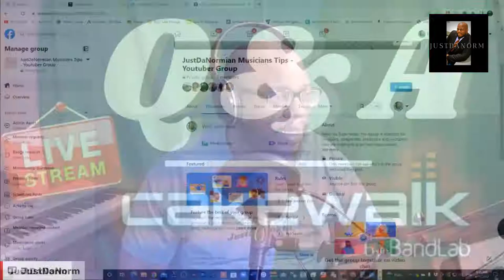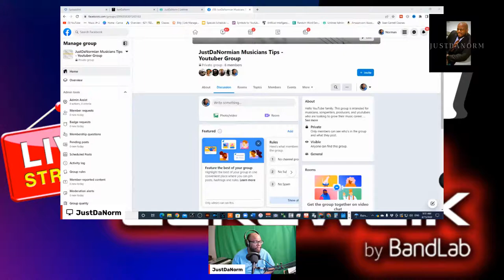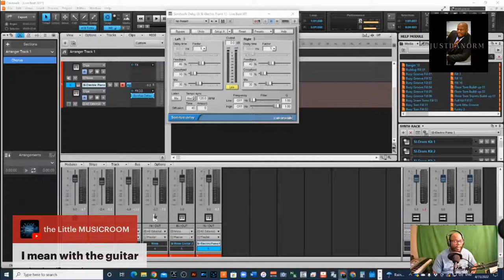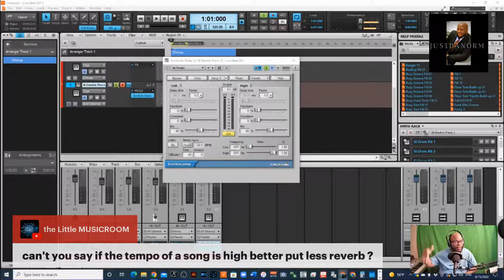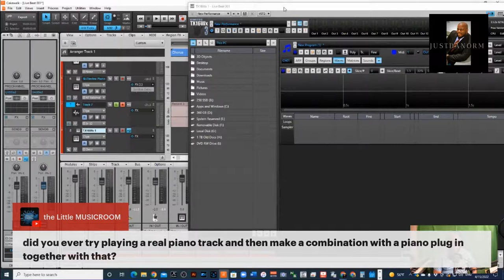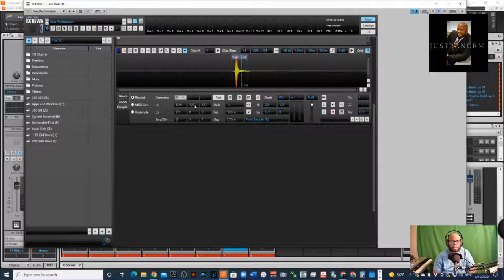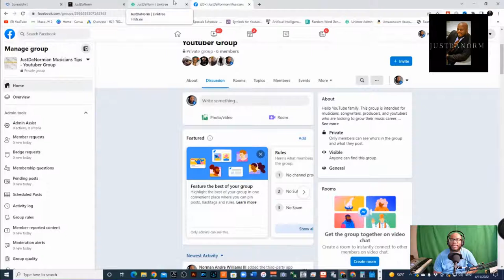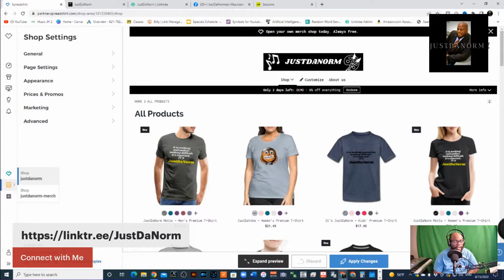Answering Your Cakewalk Questions Live #3 | Cakewalk by Bandlab Tutorial for Beginners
My Cakewalk by Bandlab Vocal Preset Template is Now on Sale.
If you are new to Cakewalk by Bandlab and you are looking to learn how to use the amazing software definitely consider chiming in for this first of many live tutorials focusing on the true beginners.  I will be answering questions that you may have while also taking you on the production journey of a new song.

Join our Facebook group here to post questions, current projects / discoveries

Hello all I am JustDaNorm.  My purpose and goal on this channel is to help you grow in your musical career.  My content provided educational and entertaining topics to help you reach your true potential as a musician.  I am learning daily and I love to share what I learn.

 I also started a new Facebook Group.  If you would like to share your current projects or you would like to just connect definitely join.

 Purchase the audio interface I use - Focusrite Scarlett 4i4

In this video: Questions and Answers, Q and A, Q&A, Cakewalk by Bandlab Tutorial, Cakewalk by Bandlab Tutorial for beginners, Answering Questions live, questions you may have about Cakewalk, Cakewalk Tutorial 2022, how to use Cakewalk by Bandlab, Cakewalk for Beginners, Cakewalk tips and tricks, Answering your cakewalk questions live, cakewalk, cakewalk by bandlab, cakewalk tutorial, how to use cakewalk, cakewalk getting started, cakewalk for beginners, Getting started in Cakewalk, free daw